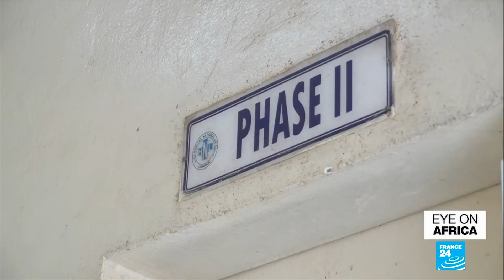Food crisis in Niger could arm 15% of the population • FRANCE 24 English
In Niger, the accumulation of drought, low crop yields and insecurity leads to predict a very difficult year for the most vulnerable people. According to Doctors Without Borders, around 15% of the population could soon be in a food crisis situation – while 1.3 million children already suffer from acute malnutrition in the country. Doctors’ strategy is now to educate people on how to eat more efficiently with scarce resources.